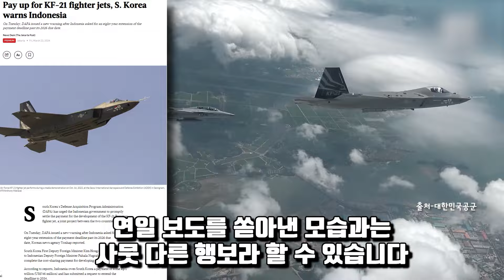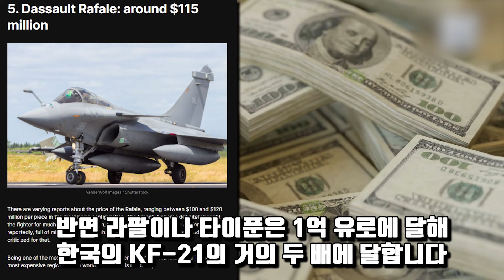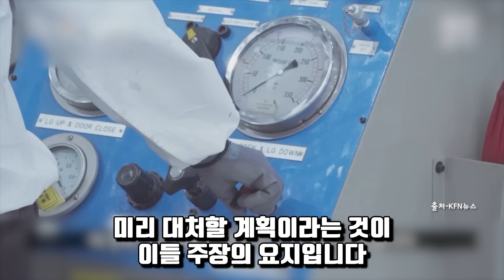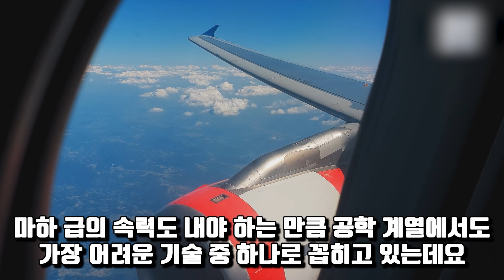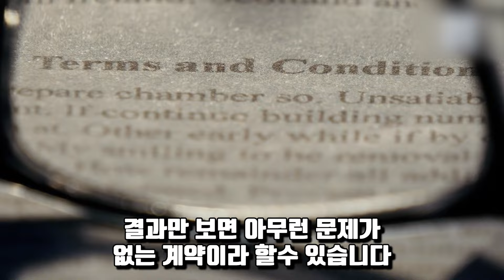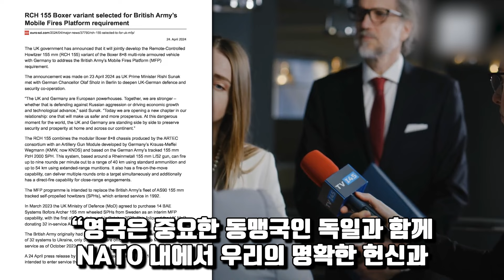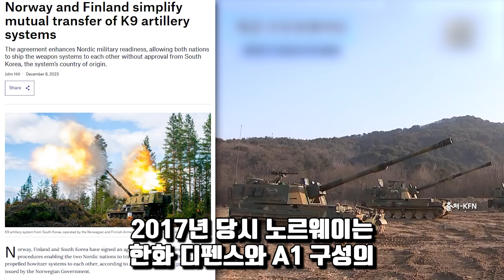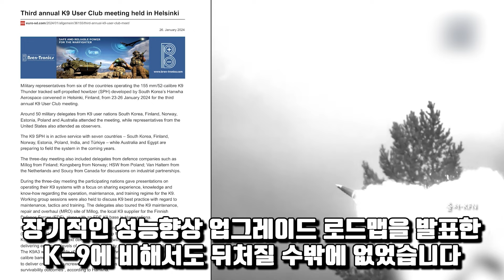불타는 유로파이터에 절망한 인니 KF-21 취소했다가 난리난 인니 국방부 추락 사고로 드러난 유럽 항공의 실체